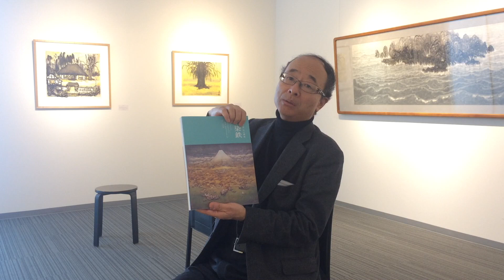幻の画家 不染鉄！その素晴らしさを永井龍之介が詳しく解説！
3/6から開催させて頂いている「幻の画家 不染鉄展」。
先日、NHK日曜美術館でも紹介され、亡くなってもなお、
評価が上がっている幻の画家です。
なぜ、不染鉄がそこまで評価されているのか、
その背景や裏付けを永井独自の目線で詳しく解説いたいますので、

■不染鉄展詳細はこちら！
2018年3月6日(火)―20日(火)　11:00―19:00 　日曜休廊